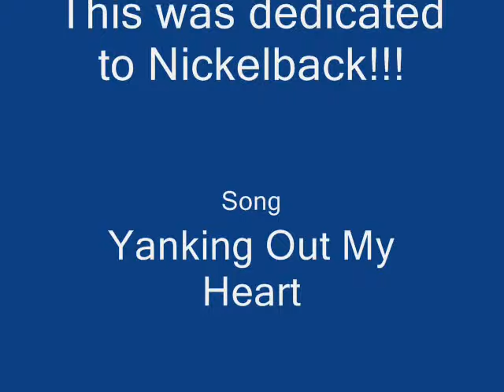Tribute to Nickelback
This is a slidshow I made to show how much Nickelback rocks. Please comment.